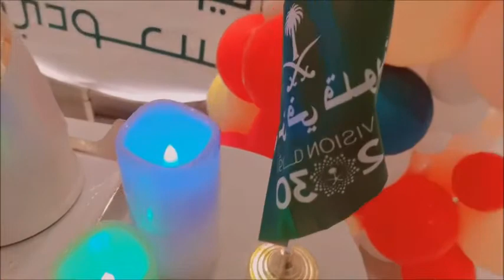92 Saudi National DAY, in Salon Sept, 23,2022 LILSTYLE 🇵🇭🇸🇦